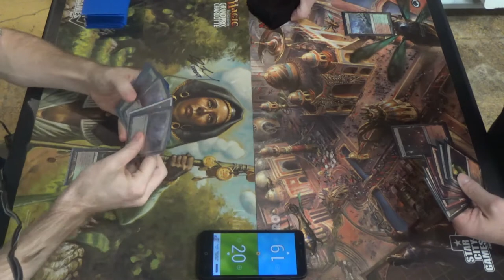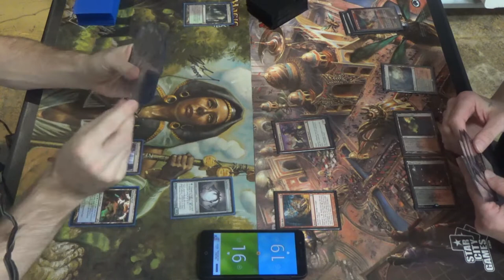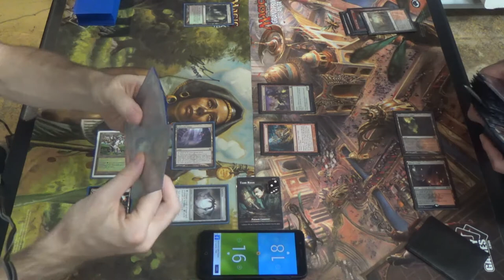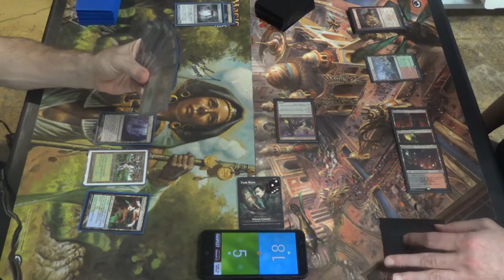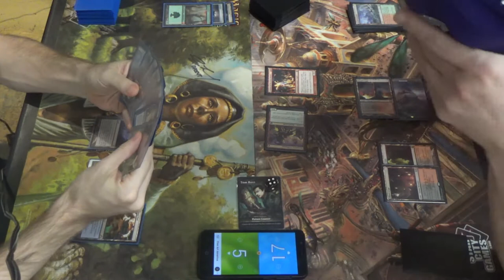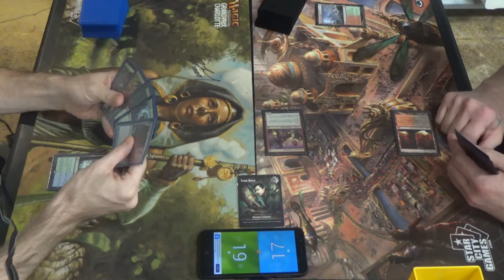Modern MtG — Simic Infect vs. Rakdos Burn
"It's-a me, Glistener Elf!"
— Super Phyrexio Bros, probably

I haven't used that thumbnail in over two years, I think, so I figured that now was as good a time as any.

Creatures (13)
4 Blighted Agent
4 Glistener Elf
4 Noble Hierarch
1 Spellskite
Enchantment (1)
1 Rancor
Instants (19)
1 Become Immense
4 Blossoming Defense
4 Might of Old Krosa
4 Mutagenic Growth
2 Spell Pierce
4 Vines of Vastwood
Sorcery (7)
3 Distortion Strike
4 Scale Up
Lands (20)
2 Breeding Pool
1 Botanical Sanctum
1 Dryad Arbor
2 Forest
4 Inkmoth Nexus
2 Pendelhaven
1 Waterlogged Grove
7 green fetchlands (currently four Misty Rainforest and 3 Verdant Catacombs)
Sideboard (15)
1 Echoing Truth
3 Grafdigger's Cage
3 Nature's Claim
3 Pulse of Murasa
1 Seal of Primordium
1 Shaper's Sanctuary
2 Viridian Corrupter
1 Wild Defiance

Here's my Modern MtG playlist, starting with the most recent session with Infect prior to this one: